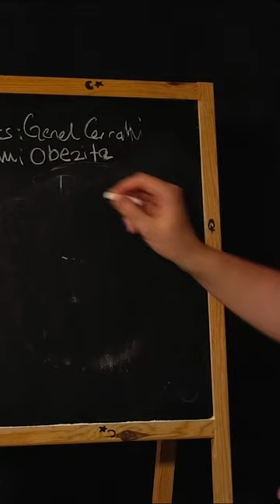Neden Tüp Mide Deniyor ? | Op. Dr. Mehmet Akgün Tepeli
📌Bu sayfanın içeriği sadece bilgilendirme amaçlıdır, teşhis ve tedavi için lütfen doktorunuza danışınız.
📌Съдържанието на тази страница е само с информационна цел, моля, консултирайте се с Вашия лекар за диагностика и лечение.

Op.Dr. Mehmet Akgün Tepeli Obezite Ameliyatı, Metabolik Cerrahi, Endoskopi, Kolonoskopi konularında Türkiye ve Bulgaristan başta olmak üzere diğer ülkelerden gelen hastalarada (İngilizce ve Bulgarca dillerde dahil olmak üzere) Kırklareli Lüleburgaz Derman Hastanesi'nde ekibiyle birlikte hizmet vermektedir. Hasta koordinatörümüze ulaşıp sorularınızı sormak için lütfen linke (WhatsApp) tıklayınız.

Kırklareli Lüleburgaz Derman Hastanesi'ne ulaşım için linke tıklayınız.

İstatistiklerle Operator Doktor Mehmet Akgün Tepeli
2.127 Başarılı Obezite Ameliyatı
1.048 Başarılı Metabolik Cerrahi Ameliyatı
8.451 Başarılı Endoskopi
7.191 Başarılı Kolonoskopi

Hastaların Operator Doktor Mehmet Akgün Tepeli hakkında yorumlarını okumak için ve linklerine tıklayınız.

Operator Doktor Mehmet Akgün Tepeli Kimdir?
-1995 yılında İzmir Ege Üniversitesi Tıp Fakültesinde eğitimine başladı.
-2001 Yılında İzmir Ege Üniversitesi Tıp Fakültesini bitirdi ve daha sonrasında İstanbul Dr.Yıldırım AKTUNA Tıp Merkezinde görev yaptı.
-2003 Yılında İzmir Tepecik SSK Hastanesinde 3.Cerrahi kliniğinde ihtisasına başladı.
-2008 Yılında Selçuk Üniversitesi Tıp Fakültesi’nde Endoskopi-Kolonoskopi eğitimi aldı.
-2009 Yılında Obezitenin Cerrahi Tedavi Uygulamaları ile ilgili Amerika’daki Cleveland Clinic' te çalışmalara katıldı.
-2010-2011 Yıllarında Erzincan Devlet Hastanesinde mecburi hizmet görevini tamamladı ve Doğu Anadolu Bölgesi’nde ilk kez yapılan Laparoskopik Slevee Gastrektomi ameliyatını gerçekleştirdi.
-2011 Eylül ayından bu yana Lüleburgaz Özel Derman Hastanesi’nde çalışıyor.
-Yurt içi ve yurt dışındaki kongreleri, Reflü Cerrahisi ve Obezite Cerrahisi ile ilgili gelişmeleri yakından takip ediyor.
-Çok iyi düzeyde İngilizce ve orta düzeyde Rusça biliyor.

Operator Doktor Mehmet Akgün Tepeli'nin Diğer Uzmanlık Alanları
-Anal Fissür (Makat Yırtığı) Ameliyatı
-Erkek Sünneti
-Guatr Ameliyatı
-Hemoroid
-Herni (Fıtık) Ameliyatları
-Kıl Dönmesi
-Onkolojik Cerrahi
-Reflü Cerrahi
-Safra Taşı Hastalığı
-Mide Botoksu
-Mide Balonu

Op.Dr. Mehmet Akgün Tepeli'nin Ekibi
Buket Saruhan (Asistan ve Hasta Koordinatörü), Büşra Buse Eren (Asistan ve Hasta Koordinatörü), Aylin Çetin (Uluslararası Hasta Koordinatörü), İnci Mutlu (Diyetisyen)